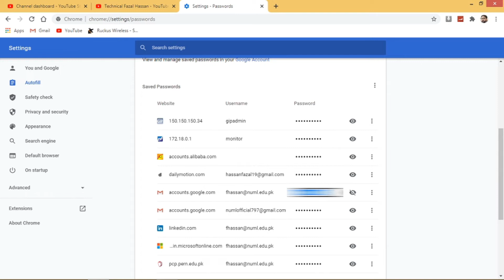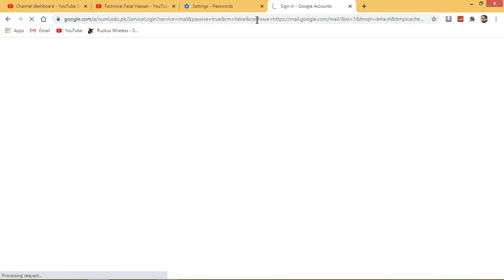How to show Gmail Password in Google Chrome || Forget gmail password || gmail password recovery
In this video you will learn how to show gmail password in google chrome browser that user forget .Simple steps to to recover gmail password recovery .
Topic Address in this Tutorial are :
How to show gmail password chorme .
gmail ka password pata karne ka tarika .
gmail ka password kaise dekhe.
apne gmail id ka password kaise dekhe.
how to find my gmail password in hindi.
gmail ka password kaise check kare.
gmail password.
forget gmail password
gmail ka password kaise change karte hain.
gmail ka password kaise badle.
gmail ka password kaise change kare
gmail ka password kaise jane.
gmail ka password kaise forget kare.